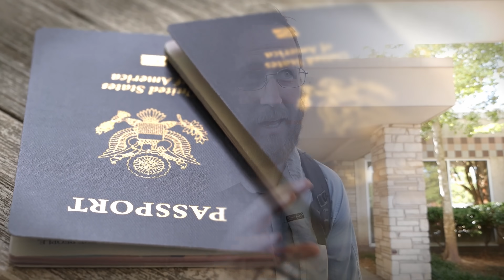I went to Africa ALONE* (14 years old)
*Forrest went all the way to AFRICA without his parents. He joined a small group from our local church to serve in Tanzania for about 10 days. This was a life-changing experience for him. Praise the Lord!

★ Check out Glenn's Channel - @glenninten5069

    Snail Mail -
         Brackin Kirkland